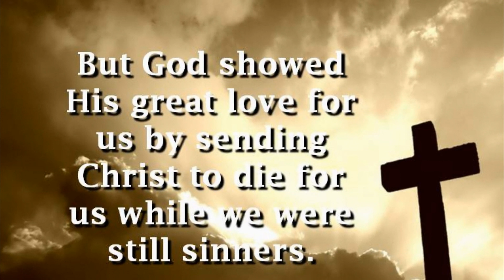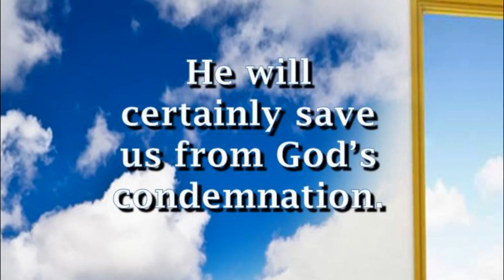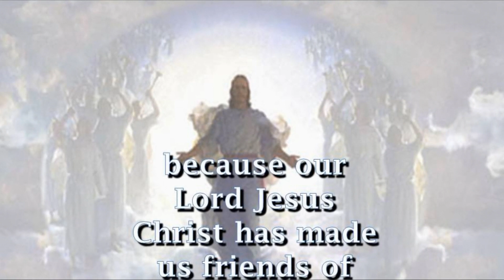20th August 2